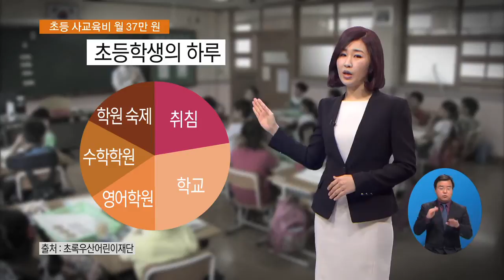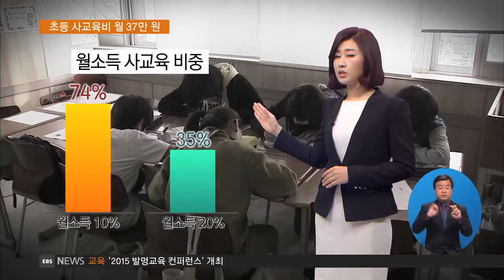[뉴스] 초등학생 사교육비 월 37만원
얼마 전 온라인에서 이슈가 된
초등학생의 하루입니다.

초등학교때부터
종일 학원에 얽매여있는 현실을
풍자한 시간표인데요.

한국소비자원이
초등학생 자녀를 둔 학부모 3천 명을 대상으로
사교육 실태가 어떤지를 조사했습니다.

일주일에 서너 번씩 학원에 가는 학생이 가장 많았지만,
매일 학원에 가는 경우도
열 명 가운데 한명 꼴이었습니다.

이렇게 학원에 보내려면, 비용 부담도 만만치 않겠죠?

초등학생 자녀 한 명당 다달이 드는
사교육비를 따져보니까 37만원.

가족 모두가 한 달 내내 쓰는 식비나
교통비보다도 많고,
문화생활에 드는 비용과 비교하면
거의 3배 수준입니다.

특히, 자녀 사교육비가 차지하는 비중이
월소득의 10%를 초과하는 비율이 74%나 됐고,
20%를 초과하는 비중도 35%나 됐습니다.
학부모 입장에선 허리가 휘청거릴 만도 하겠죠.

열 명 가운데 여섯 명이
사교육비가 부담스럽다고 답했습니다.

인터뷰: 장영주 / 초등학생 학부모
"저학년이라고 해도 전 과목을 보내면 금액이 30~40만 원
이렇게 들고 거기에다 영어(학원)까지 하면 두 아이 보내는 데
1백만 원이 넘은 적도 있거든요. 굉장히 많이 부담스러웠거든요."

또 주목할만한 것 중 하나가,
사교육을 받는 연령이
점점 내려가고 있다는 겁니다.

초등학교 입학 전부터
아이를 학원에 보낸다는 응답도 41%에 달했습니다.

인터뷰: 안상진 부소장 / 사교육걱정없는세상
"대학입시가 워낙 치열해지고, 그러다 보니까 준비하는 연령층이
더 내려가는, 더 어린 나이부터 빨리 준비해서 빨리 좀
시작해야 되겠다는 (마음이 사교육 시기를 앞당기고 있다…)"

이번 월평균 사교육비 통계는
교육부가 주장하는 23만원보다
약 60%가 더 높은 수친데요.

실제로 사교육을 시키는 학부모들의 의견을
통계에 반영했기 때문입니다.

매년 현실성이 떨어지는 통계수치로
발등에 떨어진 불만 끄려한다는 비판을 받아온 교육부.

꼼꼼하고 실효성 있는 정책으로,
학부모들의 사교육비 부담을
줄여주려는 노력이 필요해보입니다.